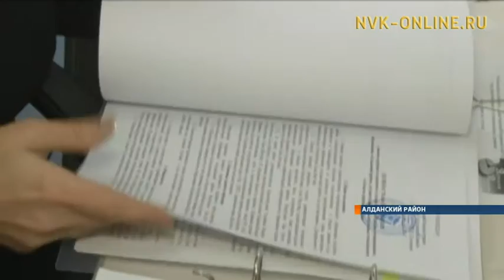Чем богат архив Алданского района